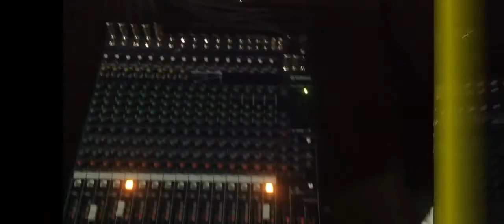Kenan Ud studio (zapis zamani)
Ud Cumbus audio zapis track
Kenan Terlanoglu ( studio zapis zamani )
          OZAN MVV Production

Daha Maraqli Videolar Ucun Instagram @kenoud__ sahifesini Izleyin.

Müəllif hüquqları qorunur! Audio və videoları icazəsiz paylaşan kanallara Youtube Ekibi tərəfindən şikayət olunacaq!
Welome to the Offiial YouTube Channel of KENOUD